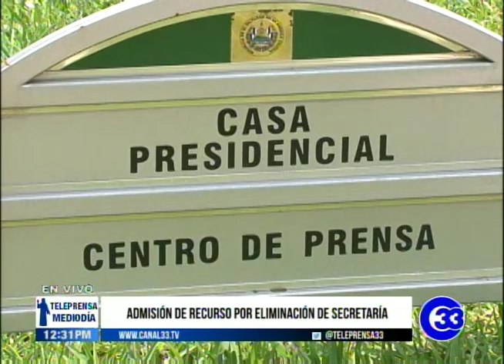Teleprensa33 | Magistrados esperan resolver pronto sobre reformas a FOSALUD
El magistrado de la Sala de lo Constitucional, Aldo Cáder, informó que esperan resolver pronto la demanda por las reformas a la ley de FOSALUD, tema que ha generado conflicto entre el órgano ejecutivo y el legislativo.
También explicó la admisión de otros recursos que se discutirán en los próximos días.

Aldo Cáder, magistrado de la Sala de lo Constitucional

Miércoles 6 noviembre 2019